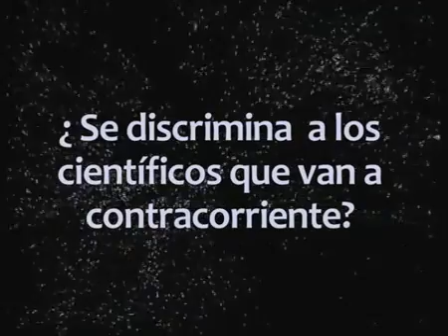Fred Hoyle on big bang theory and abuse of science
Fred Hoyle the author of the term " Big Bang " gives some thoughts on  this theory as well as the state of science in modern times.